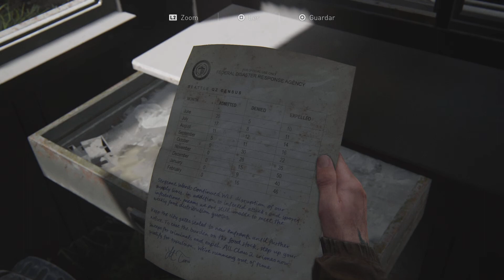The Last of Us Part II Gameplay #5 - Seattle